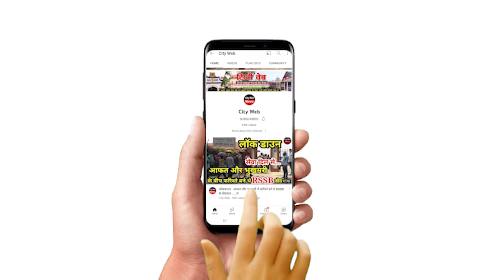palistine में 24 घंटे में 400 लोगो की मौत | Israel